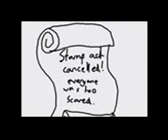Mobbing in history by my friend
My freind made this video. MOB!